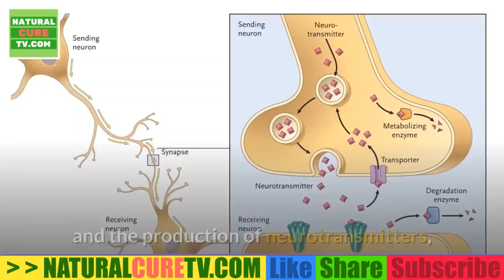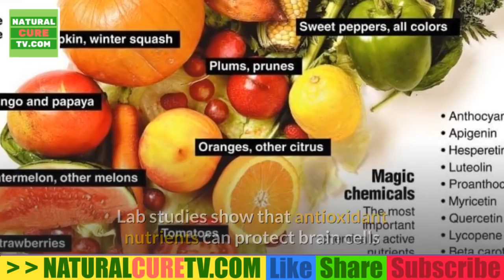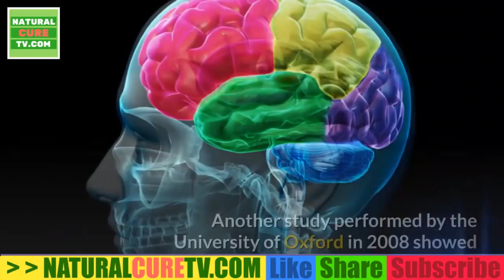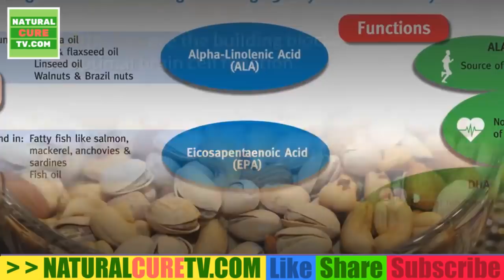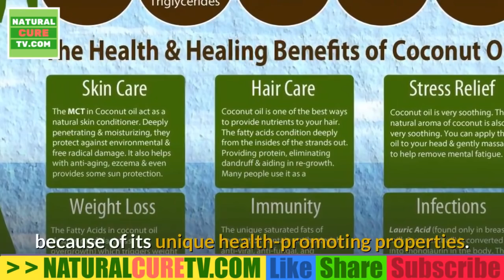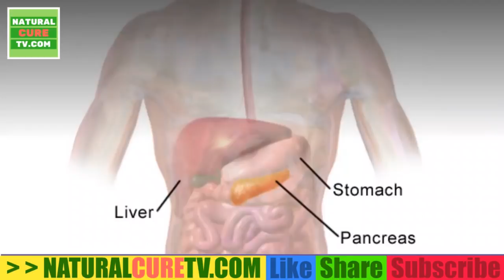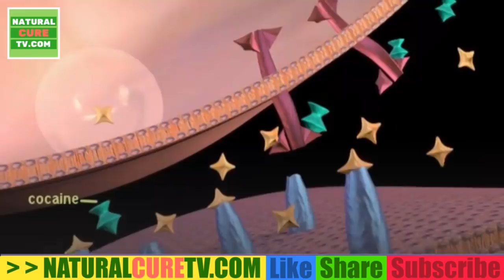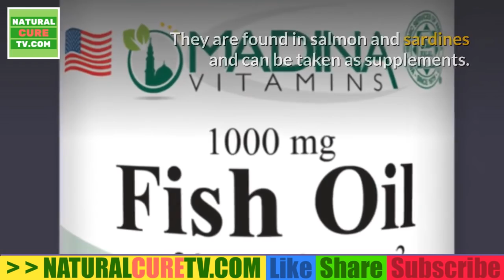Foods To Reverse Brain Damage From Drugs And Alcohol Naturally.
Recovery from drug or alcohol addiction is a long journey and getting clean is a huge accomplishment. The impact of drugs on the brain and mental health are well documented, but years of drug abuse can also take a heavy toll on the body. To properly heal following recovery from addiction and help prevent a relapse, it is important to take gradual steps to restore your physical health.

Eating is a low priority for many people struggling with addiction. A person in recovery is often prone to overeating, especially if they were addicted to stimulants. Proper nutrition and hydration are key to the healing process because they help restore both physical and mental health and improve the chance of recovery. Macro- and micronutrient deficiencies can lead to depression, anxiety and low energy, all of which can trigger a relapse .